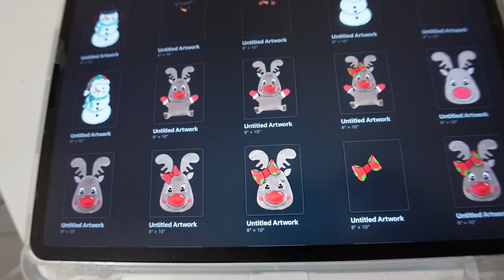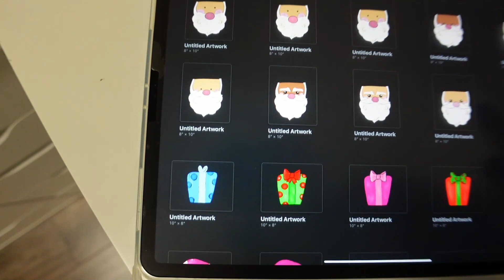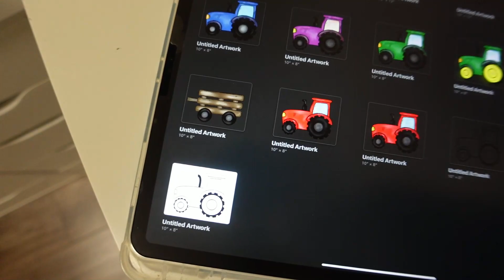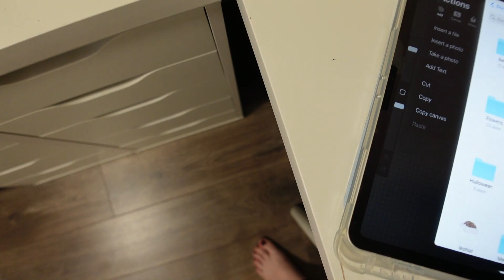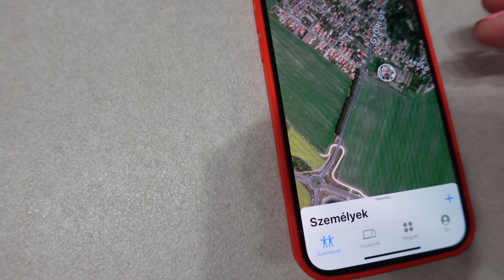Gyerek gasztro- Melóm a héten- Hová lettek Ragnarék? 252.rész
Ismét a gyerek gaszrtón volt Lelli, mutatom min dolgoztam mostanában, és a végén kicsit megijedtem, de minden jó ha a vége jó.